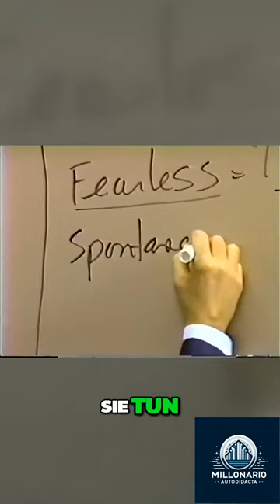Die Angst vor Ablehnung